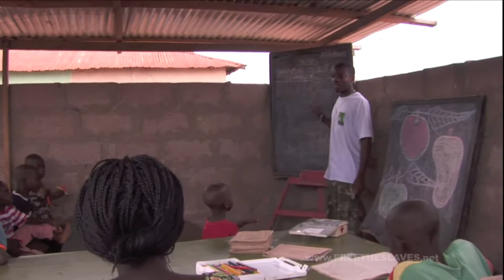Real Heroes Real Change